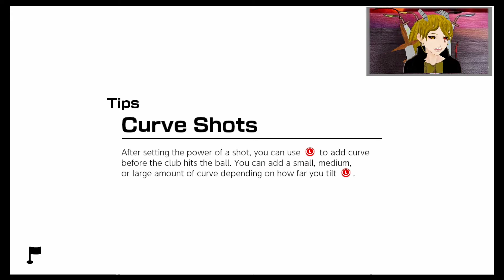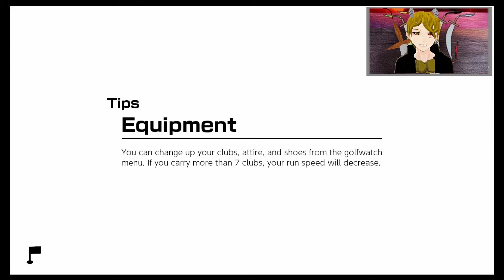Mario Golf: Super Rush Adventure mode episode 5 Our First Tournament Finale!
Welcome back aboard for our journey as a golfing rookie in the world of Mario and friends/frenemies, where we will try to climb to the top using any means we need to to win ourselves the honor of top spot in their golfing world!